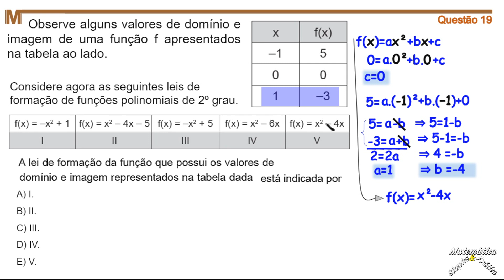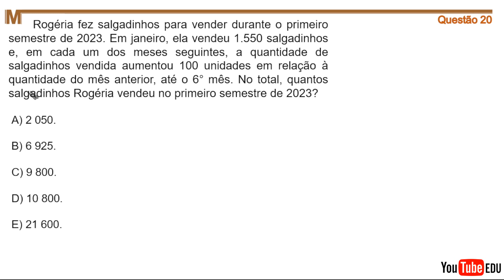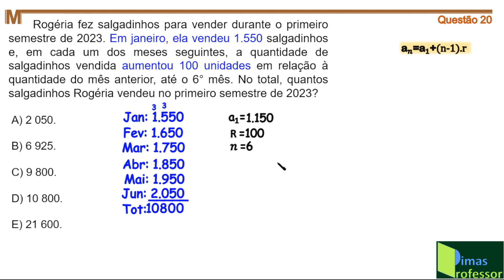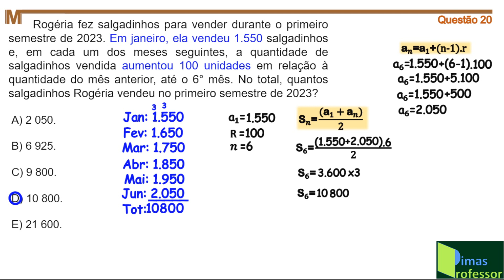CORREÇÃO QUESTÕES 16, 19 e 20, DA 1ª AVALIAÇÃO DIAGNÓSTICA 2024, 2º ANO em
Rogéria fez salgadinhos para vender durante o primeiro semestre de 2023. Em janeiro, ela
vendeu 1 550 salgadinhos e, em cada um dos meses seguintes, a quantidade de salgadinhos vendida
aumentou 100 unidades em relação à quantidade do mês anterior, até o 6° mês.
No total, quantos salgadinhos Rogéria vendeu no primeiro semestre de 2023?